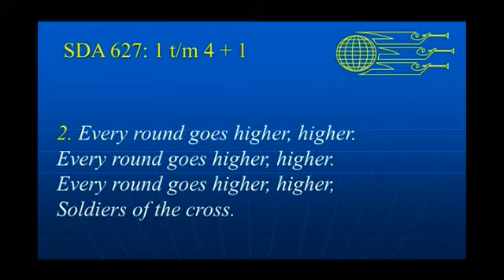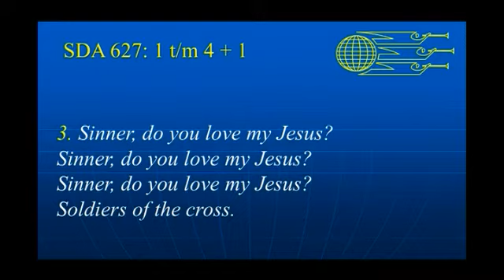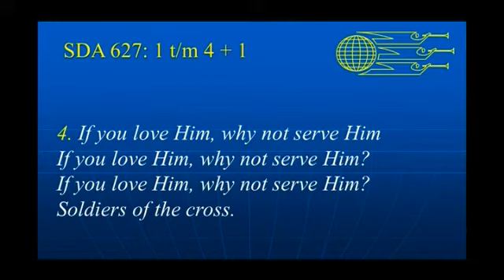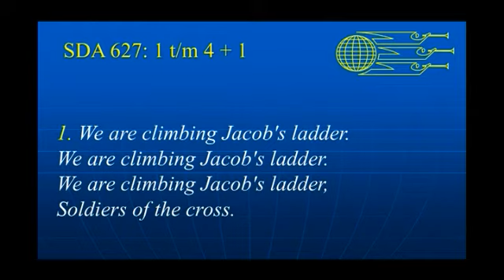SDA 627 'We are climbing Jacob's ladder.'